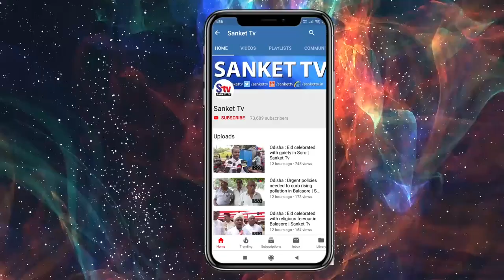Odisha : Union minister Pratap Sarangi distributes Electric Potter Wheels at Balasore | Sanket Tv